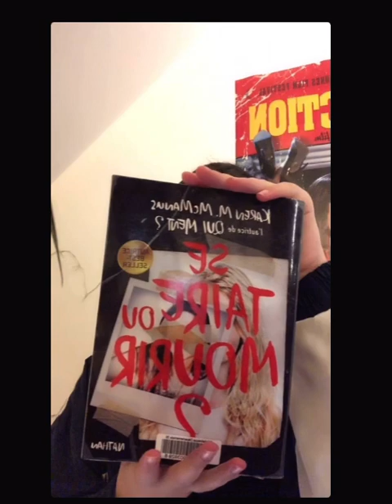Se taire ou mourir Karen M McManus chatron